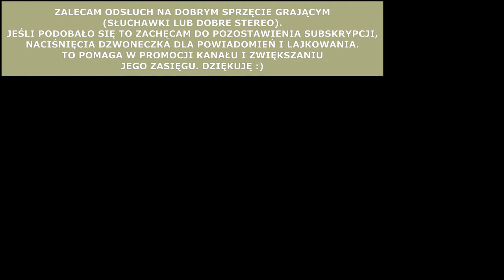Jasnogórska Pani Tyś naszą Hetmanką (👂🎧zoom h1🎧👂)